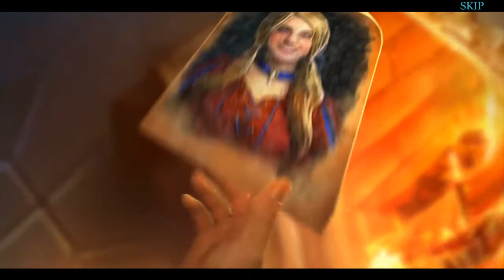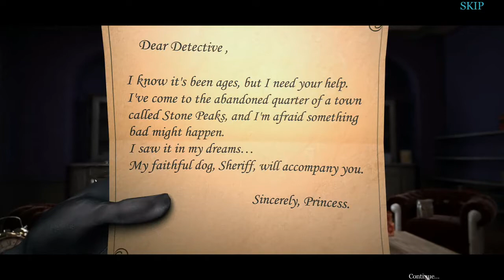Let's Play - Royal Detective 5 - The Princess Returns - Part 1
Princess has finally found the happy life that eluded her for so long, so why has she suddenly disappeared? And who is the mysterious figure attacking her statues? You’ll need all your talents as the royal detective to uncover the mystery and save Princess in this stunning Hidden-Object Puzzle adventure!